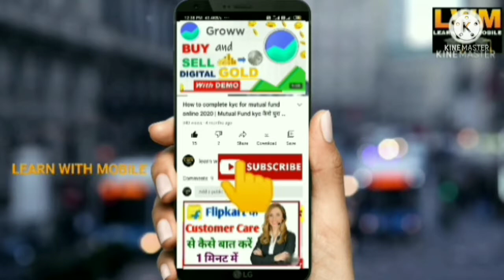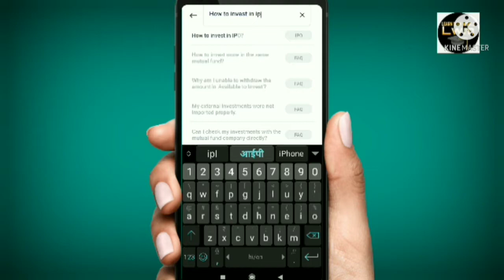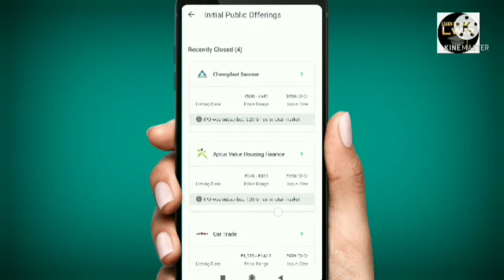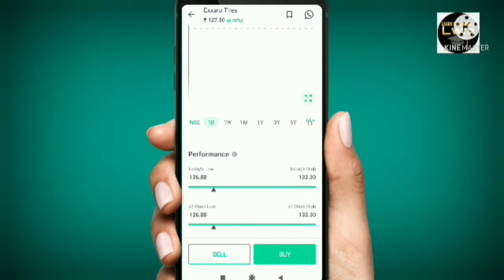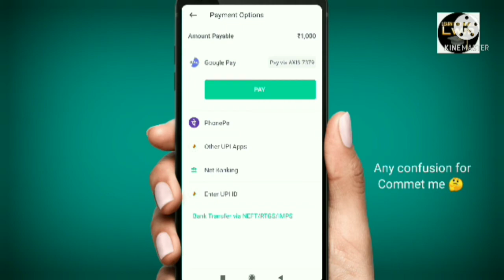how to invest in ipo through groww app | ipo में invest कैसे करें?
I hope this video is helpfull 👈 thank you 😊 by learn with mobile

Your querys
1)how to close demat account
2)groww app permanently delete kaise
3)groww customer care number
4)angel broking customer care
5)upstox customer support
6)groww autopay charges
7)groww mobile number change
8)groww bank account change
9)groww ipo invest
10)how to open demat account